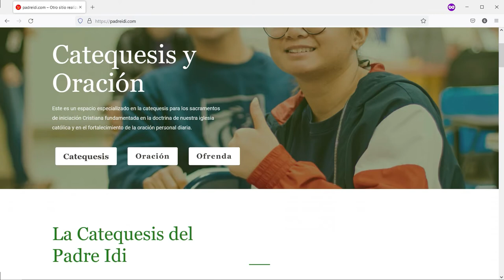5 de Junio, San Bonifacio, Patrono de la arquidiócesis de Ibagué de cerveceros Sastres y Petroleros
5 de Junio, San Bonifacio, Patrono de cerveceros Sastres y Petroleros, de la arquidiócesis de Ibagué,